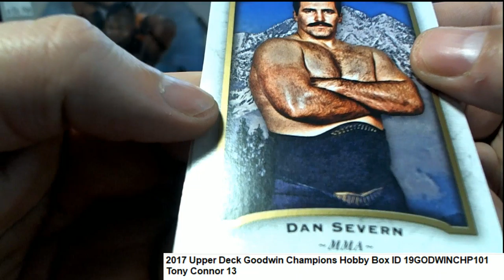2017 Upper Deck Goodwin ChampionsTony's Pack ID 19GODWINCHP101